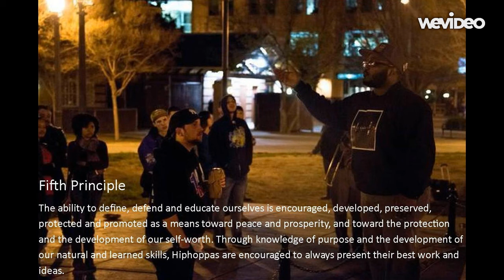Hip-Hop Principle #5 Paul Willis New Album 'Rough Draft' due May 3rd